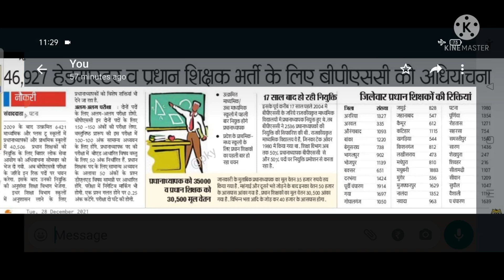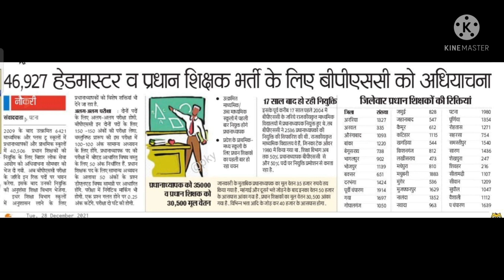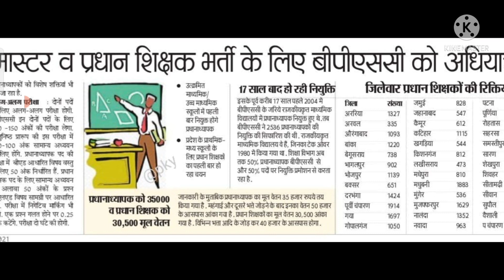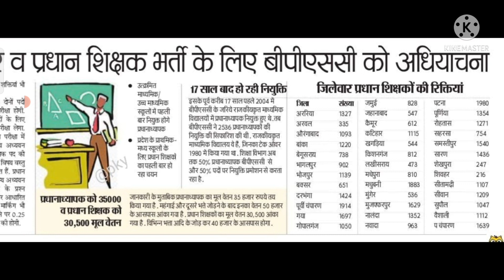प्रधानाध्यापक बहालीHeadmaster vaccancy